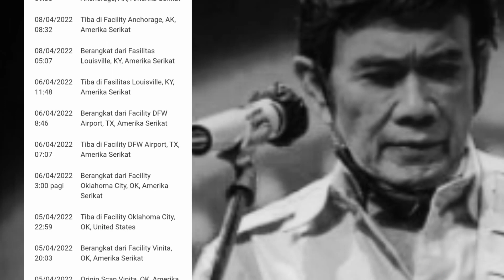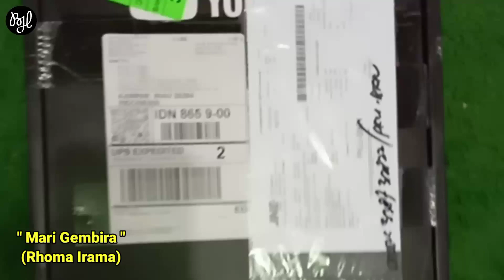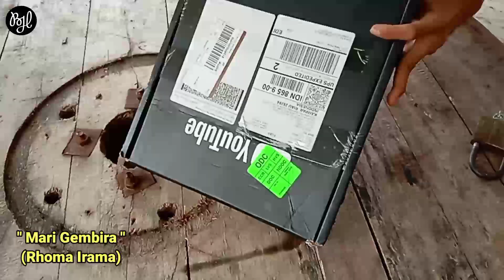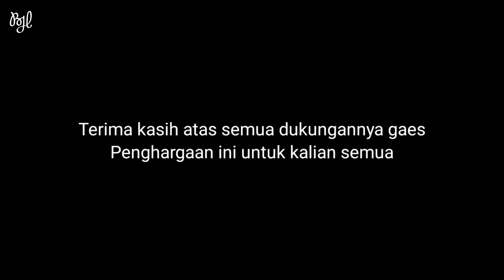ALHAMDULILLAH, AKHIRNYA ‼️UNBOXING SILVER PLAY BUTTON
alhamdulillah unboxing silver play button